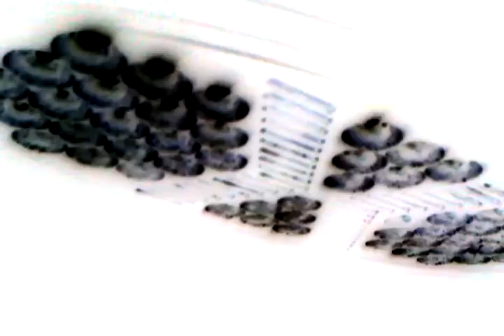lamp 2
bedside led weirdness